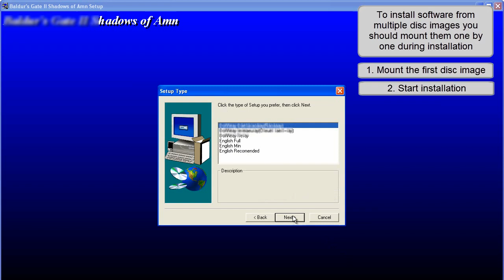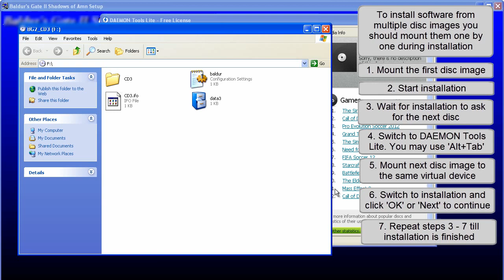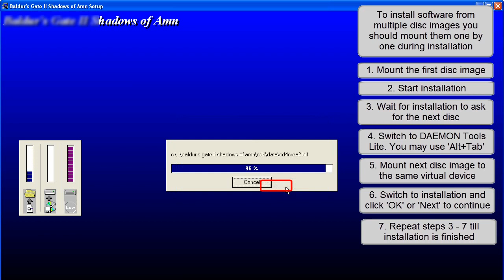DAEMON Tools Lite: multidisc installation howto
Tutorial on how to install software from multiple disc images (you should mount them one by one during installation) with DAEMON Tools Lite.
If that didn't help — you can contact DAEMON Tools support team to resolve the issue.